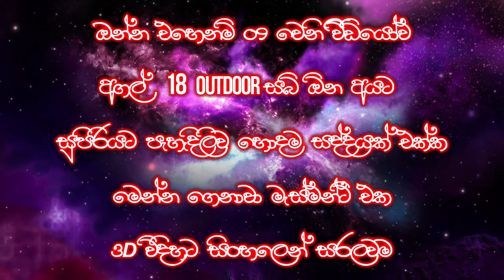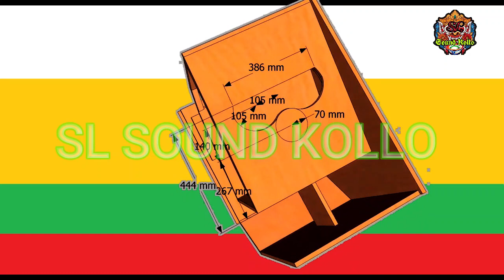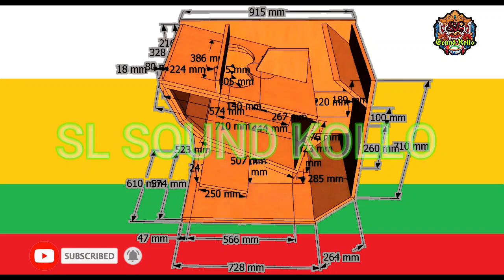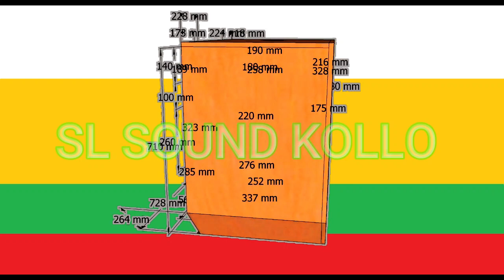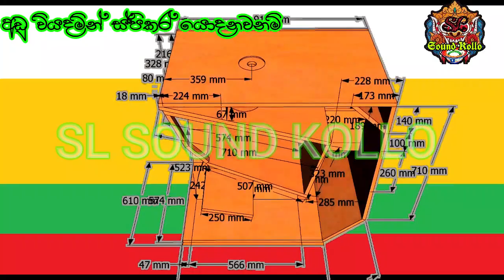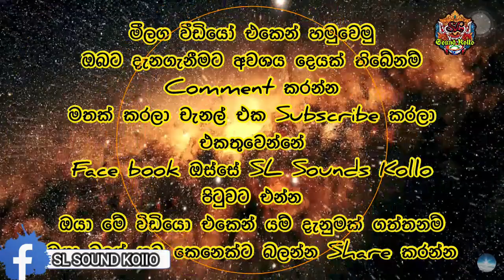Cerwin Vega | Speaker Box Designed | සර්වින් වෙගා සබ් එකේ ඔරිගිනල් මැස්මන්ට් එක | SL සව්න්ඩ් කොල්ලො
ශබ්ද ඉන්ජිනේරු  තාක්ශනය
දන්න සිංහලෙන් මුල සිට සරලවම

ගැටලු ඇත්නම් කමෙන්ට් කරන්න
චැනල් එක සබ්ක්‍රයිබ් කරලා බෙල් එක ඔබන්න
SL Sound Kollo face book 👇🏻b